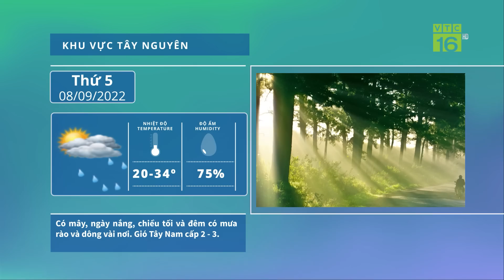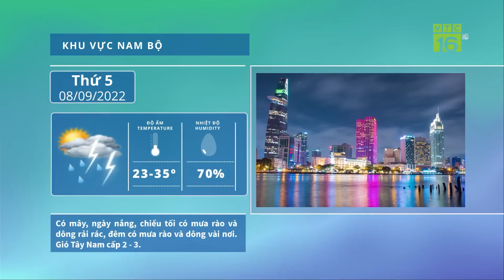Dự báo thời tiết hôm nay, ngày mai 08/09/2022 | Miền Trung mưa to đến rất to | VTC16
VTC16 | Từ chiều tối ngày 07/9 đến ngày 09/9, ở khu vực từ Thanh Hóa đến Hà Tĩnh và từ gần sáng ngày 08/9 đến 09/9, ở khu vực đồng bằng, trung du và ven biển Bắc Bộ, khu vực Hòa Bình có mưa to, có nơi mưa rất to với lượng mưa phổ biến 50-100mm, có nơi trên 120mm.